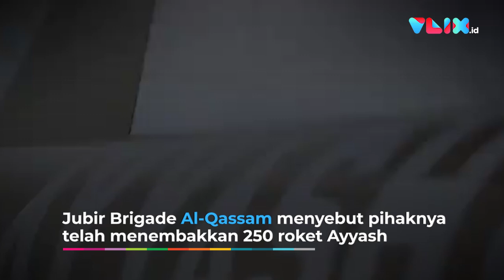Rudal Ayyash 250, Roket Milik Hamas yang Ditembakkan Ke Selatan Israel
VIVA - Jubir Brigade Al-Qassam menyebut pihaknya telah menembakkan 250 roket Ayyash dengan jangkauan lebih dari 250 km ke Bandara Ramon di Israel Selatan. Roket itu dinamai Yahya Ayyash, salah satu agen terkemuka Hamas yang pernah dibunuh oleh Israel